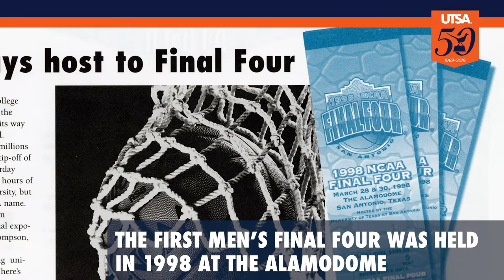Celebrating 50 Years: UTSA & Final Four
UTSA has played host the men's and women's NCAA Final Four tournaments many times through the years.